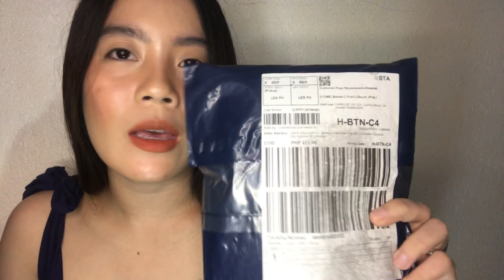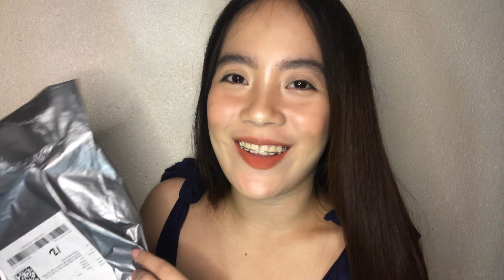MINI LAZADA & SHOPEE HAUL | Faye Cadatal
Hi guys, sharing you my recent mini LAZADA & SHOPEE HAUL. Enjoy watching guys! Thanks a bunch! God bless.

Much love,
Faye Cadatal 🤎

Equipments used:
Camera-iPhone 7 plus
Editing App-iMovie
Macbook Air 13" 2019
Ringlight